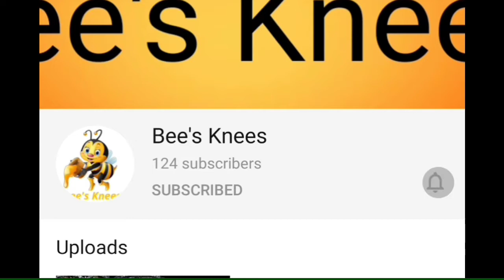Kuska rice/Kuska biryani | Plain Biriyani | Kuska in Pressure Cooker | Ep#09 Bee's Knees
Kuska Rice :
 kuska rice  is a South Indian style spiced flavorful biryani rice served as an accompaniment with salad . It is basically an aromatic plain biryani version made without veggies & Meat. Kuska biryani recipe is mainly originated from the south indian cuisine especially in hyderabad and tamilnadu. In urdu kuska literally means plain or simple and hence the name to this biryani recipe. Kuska rice is very simple and easy to prepare.

Ingredients :
For Masala Paste
Shallots - 8
Coriander Leaves
Mint Leaves

Other Items
Basmati Rice - 1 1/2 Cup
Cinnamon - 2
Bay Leaf
Cloves - 2
Fennel seed
Chopped Onion - 1  Medium Size
Chopped Tomato - 1 Medium Size
Water

Bee's Knees